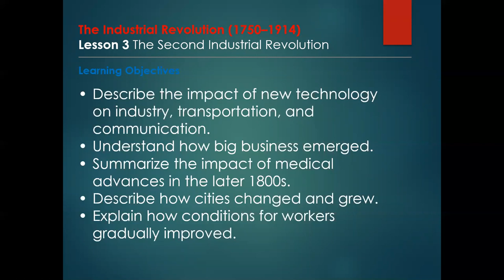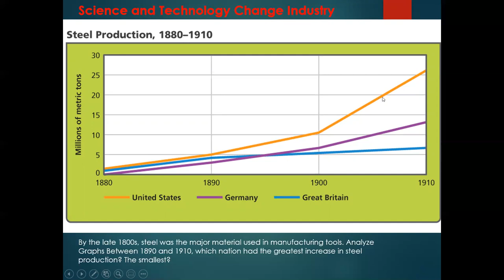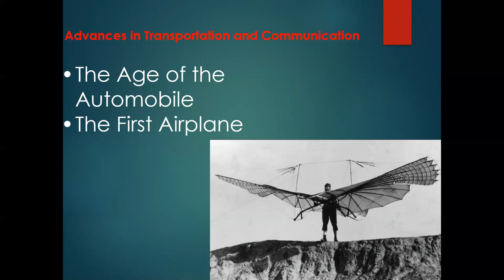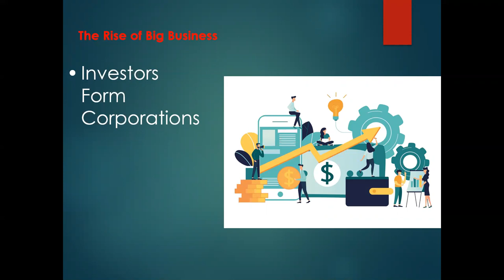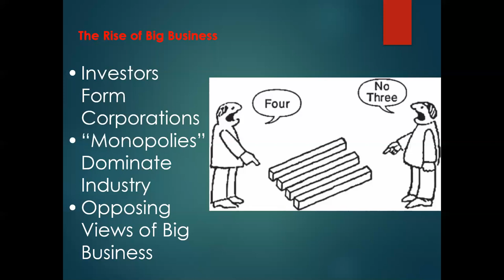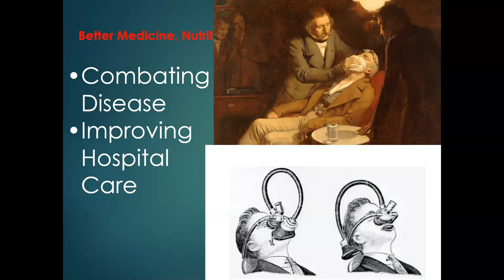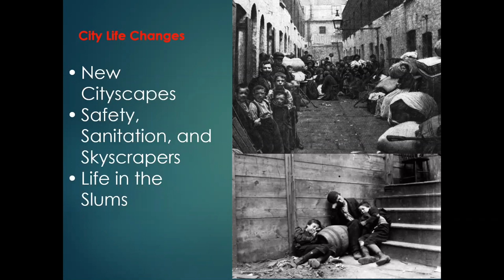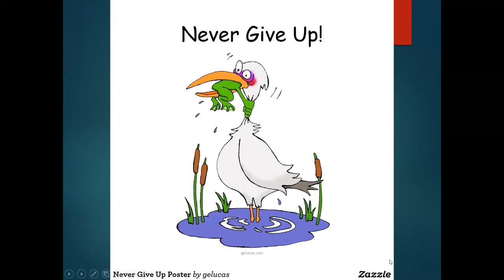The Second Industrial Revolution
"The Industrial Revolution was another of those extraordinary jumps forward in the story of civilization." -Stephen Gardiner.